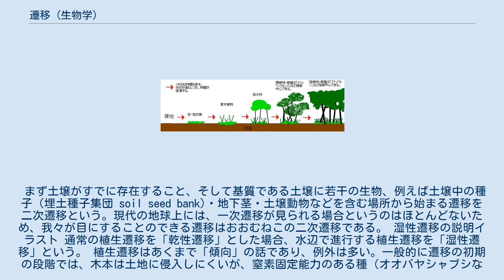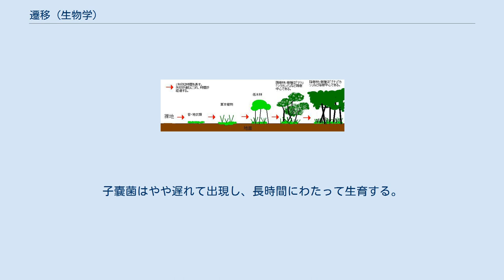遷移 (生物学)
生物学分野での遷移（せんい）とは、ある環境条件下での生物群集の非周期的な変化を指す言葉である。
 たとえば、野原に草が伸び、そのうちに木が生えてきて、いつの間にか森林になるような変化がそれに当たる 植生遷移の説明イラスト 植物が土地で生育することによる、環境形成作用が主な原因となり、時とともに場所の環境が変化して行く現象を植生遷移という。
陸上で進行する植生遷移を乾性遷移、水圏で進行する植生遷移を湿性遷移という呼び方もある。
 基質に全く生物を含まないところから始まる遷移を一次遷移と言う。
 生物やその他の風化の影響を受けていない地球表面というものを考える。
 自然界においては、溶岩流や氷河の侵食によって作られた土地、岩盤の上等がそれに当たるが、そのような土地は現代では極めて限られるため、一次遷移が起こりえる土地というのも限定的である。
そのため、一次遷移より、後述する二次遷移の方が、自然界では起こりやすい。
 まず土壌がすでに存在すること、そして基質である土壌に若干の生物、例えば土壌中の種子（埋土種子集団 soil seed bank)・地下茎・土壌動物などを含む場所から始まる遷移を二次遷移という。現代の地球上には、一次遷移が見られる場合というのはほとんどないため、我々が目にすることのできる遷移はおおむねこの二次遷移である。 湿性遷移の説明イラスト 通常の植生遷移を「乾性遷移」とした場合、水辺で進行する植生遷移を「湿性遷移」という。 植生遷移はあくまで「傾向」の話であり、例外は多い。一般的に遷移の初期の段階では、木本は土地に侵入しにくいが、窒素固定能力のある種（オオバヤシャブシなど）は、木本といえども遷移の初期段階から侵入してくることもある。
窒素固定能力のある植物は、貧栄養地でも育成が可能だからだ。
 また、遷移の進むスピードは、構成種や生物群の成長速度、気候や土壌など様々な条件に左右されるため、上でも述べているが、非周期的な進行である事が多い。
自然環境が破壊された採石場跡地などにおいて植生遷移を人為的に誘導することにより植生遷移に速度を増し、早期に豊かな自然環境を創出した事例が報告されている。
植生遷移誘導の手法は、マメ科の草本類や肥料木をさらに周辺植生調査による郷土植物を主体とした極相林を形成するように植物を適切なパターンで植栽、播種しさらに、除草、追肥、間伐及び剪定などの十分な管理を行う事で実現する。
 動物の糞や落葉落枝などの上に出現する菌類群集でも、遷移が見られることが知られている。
 動物の糞は、様々な菌群が観察できることが（菌類学徒の間では）よく知られている。
糞以外からも出現する菌もあれば、ほとんど糞からのみ出現するものもある。
その出現の順番には、ほぼ一定の型があり、糞生菌の遷移と言われる。
 通常、最初に出現するのは、接合菌門のケカビ類である。
ケカビ、ミズタマカビなどは特に頻繁に出現する。
後者は、ほぼ糞からのみ出現する種である。
接合菌類の出現は2〜3日目から、1週間くらい続く。
ほぼ同じか、少し遅れて小型の不完全菌類が出現する。
不完全菌はかなり遅い時期まで出続ける。
 1週間目くらいから、1mm以下程度の小型の子実体を作る子嚢菌門の菌が姿を現す。
さらに、2〜3週間目くらいにヒトヨタケなど担子菌門（キノコ類）が出現すると、これ以後は次第に糞生菌から通常の土壌菌の群集へと移ってゆく。
 この遷移の原因は、以下のようなものだと考えられている。
 枯葉や枯れ枝などの場合にも糞生菌とほぼ同様な遷移があることが知られる。
新鮮な落ち葉には接合菌が生育し、短時間で胞子形成を行うと姿を消す。
子嚢菌はやや遅れて出現し、長時間にわたって生育する。
原因は糞生菌の場合とほぼ同じと考えられている。